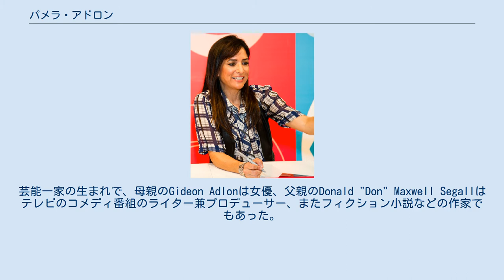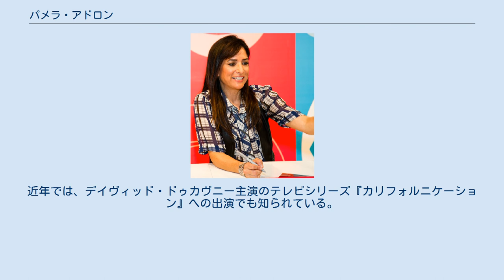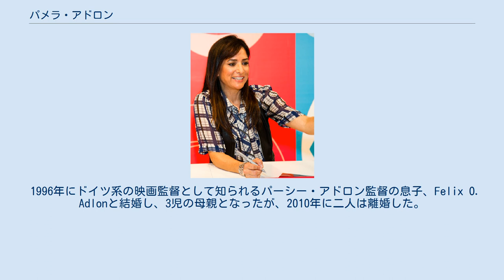パメラ・アドロン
パメラ・アドロン（Pamela Adlon, 1966年7月9日 - ）は、アメリカ合衆国の女優、声優である。
 1966年、ニューヨーク・マンハッタンに生まれる。
芸能一家の生まれで、母親のGideon Adlonは女優、父親のDonald "Don" Maxwell Segallはテレビのコメディ番組のライター兼プロデューサー、またフィクション小説などの作家でもあった。
そんな父親の仕事の関係もあり、幼い頃から家族でたびたびニューヨークとロサンゼルスの行き来を繰り返しており、父親の知り合いのツテで9歳の頃にラジオ番組に出演したこともある。
高校を卒業したのちにはサラ・ローレンス大学へ進学した。
 1982年にミシェル・ファイファー主演の『グリース2』で映画デビュー。
1980年代にはテレビを中心にキャリアを重ね、女優としてテレビや映画に出演したほか、数々のアニメーションに声優として参加している。
スタジオ・ジブリの2作品の英語吹替え版に参加しており、1989年の『魔女の宅急便』と1997年の『もののけ姫』がある。
また2000年には『バンパイア・ハンターD』の英語吹替え版にも参加した。
 数ある出演作でも特に知られている仕事の一つとして、家族をテーマにしたアニメシリーズ『キング・オブ・ザ・ヒル』があり、同作品ではヒル一家の肥満体形の一人息子ボビー・ヒルの声を担当し、228エピソードに出演している。
同作品への出演で2002年にプライムタイム・エミー賞を獲得した。
近年では、デイヴィッド・ドゥカヴニー主演のテレビシリーズ『カリフォルニケーション』への出演でも知られている。
 1996年にドイツ系の映画監督として知られるパーシー・アドロン監督の息子、Felix O. Adlonと結婚し、3児の母親となったが、2010年に二人は離婚した。